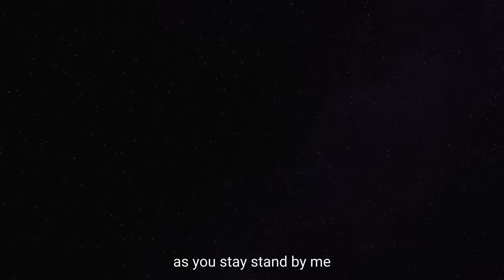56 A REGGAE BAR OWNER on a tourist island in Thailand shares his life story!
Today we are following Ning, a real island rasta dude. The first time he watched a reggae concert, he was hooked, and then he dreamed of living an island life with his hair in dreadlocks. Join Ning for a day in his life and get to know this beautiful and kind soul as he shows us what he loves about his life style, why he choose this life and what his message to the world is.

If you are in Koh Lanta, please pay a visit to Ning's bar:

Rasta Chill Bar and Restaurant

Welcome to the new series "A day in the life". We are following different people on a day in their life and asking questions about their motives, passions and dreams.

and also follow Mon on Instagram or Facebook

Mon & Maayan